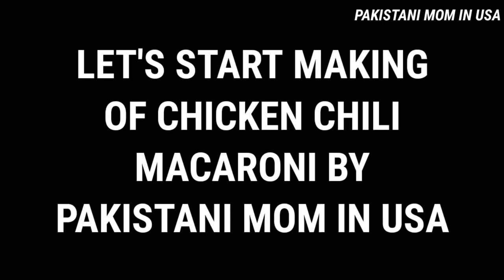Chicken Chili Macaroni Recipe By Pakistani Mom In USA ❤️